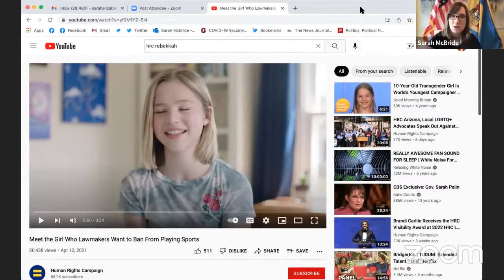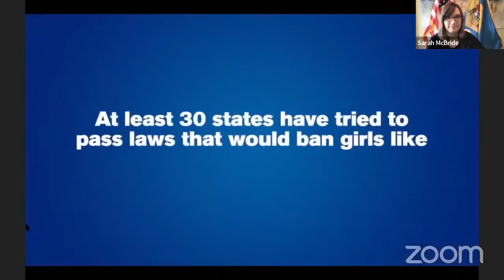State senator Sarah Mcbride speak on Transgender vs Cisgender Athletes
Recent updates from the ACO, state of Delaware, and Covid-19 vaccine news.
1--HealthCare Topics
   -Neuralink
   -Covid19 Vaccine
   -America’s Vaccine Rollout
   -Pediatric and Covid-19
   -Delta Variant Facts
   -MSSP Benchmarking Challenges
   -Perception vs Perspective "Delaware Hospitals"
   -Hospital Monopoly in Healthcare
   -Private Practice Advocacy
   -Hospital interference in State Health Care Operations.
   -Healthcare Committees Appointments in Delaware
   -Disproportioned Representation of Private Medical Practices
2--Clinical-Chronic Care Management Primary Care Setting
   -Hypertension by Dr. Rhoneise Barnett-Smith
   -Chronic Kidney Failure by Jennifer Fiscella
   -Depression Management by Dr. Carlo Valencia
   -Urinary Incontinence in Older Adults by Dr. Maricar Belicena
3-RCM-Medical Billing, Coding & Collections
   -RCM and Client Satisfaction
   -RCM w Risk Management
   -RCM w Clinical Integration
   -Cerner SPM
Kemal Erkan is CEO and founder of United Medical, LLC.  Since 2000, Mr. Erkan has worked in healthcare management and is a strong proponent in the areas of:  Electronic Medical Record (EMR), Accountable Care Organization Management, Medical Practice Administration and Medical Billing.  Mr. Erkan holds a BS degree in Business Administration and Political Science from Ankara University in Turkey, and dual MBAs in Computer Information Systems (CIS) and Finance from Goldey-Beacom College in Delaware. He served on the Cerner™ Electronic Medical Record Advisory Board and the Cerner™ Practice Management Advisory Board.  In addition, as a previous adjunct professor at Goldey-Beacom College, Mr. Erkan was instrumental in the development and delivery of an undergraduate and graduate program with a concentration in Healthcare Management.